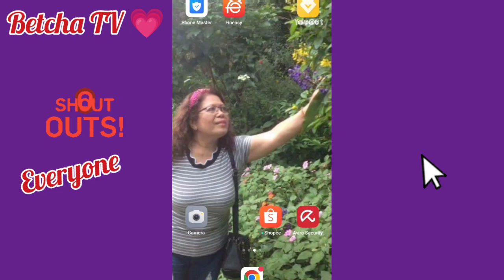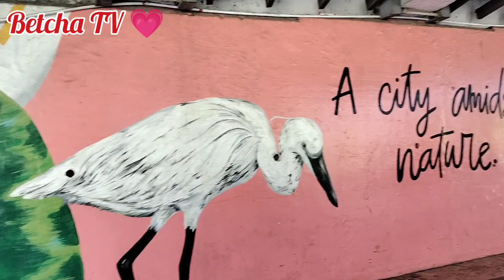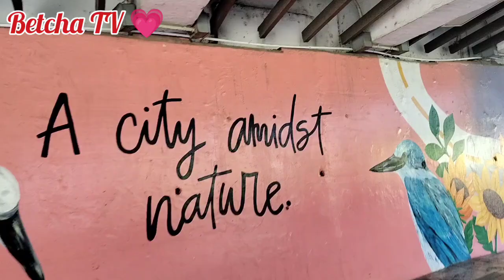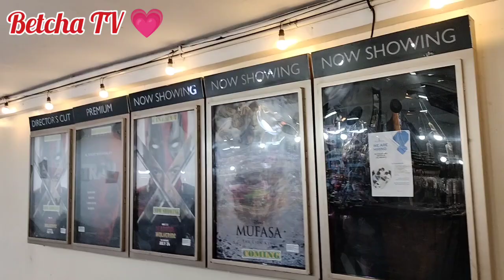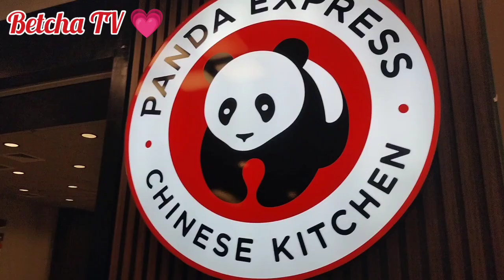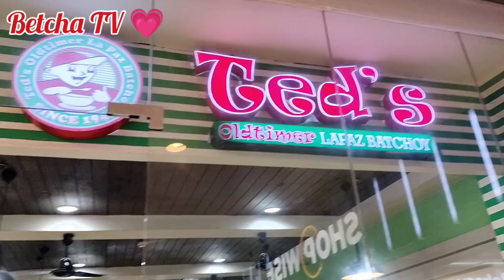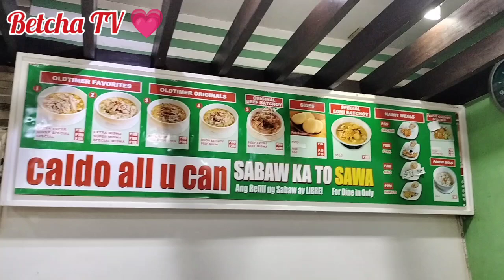festival Mall Tour 2024 @betchatv2028 💗Part 1 alabang muntinlupacity walking food trip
festival Mall Alabang Tour 2024 @betchatv2028 💗.Ang laki ng pinagbago ang ganda.

Musician: Xuxiao

Please follow my face book page Betcha TV 💗 Godbless 🙏